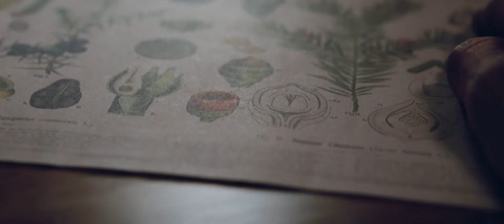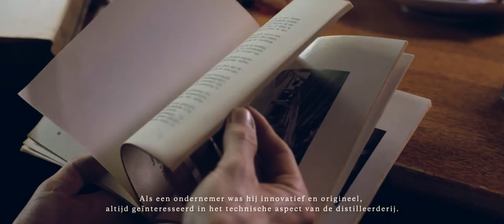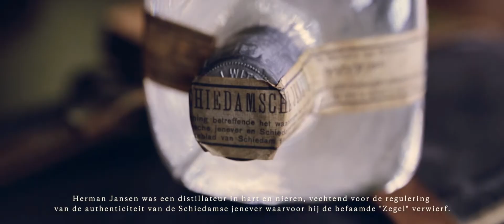House of Herman Jansen part I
House of Herman Jansen part III